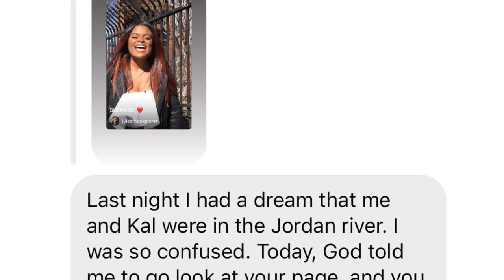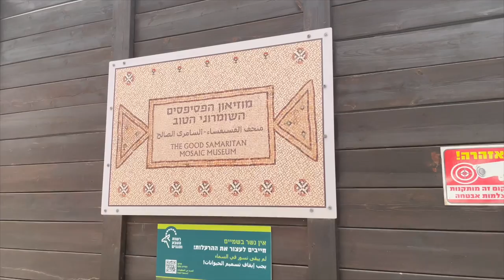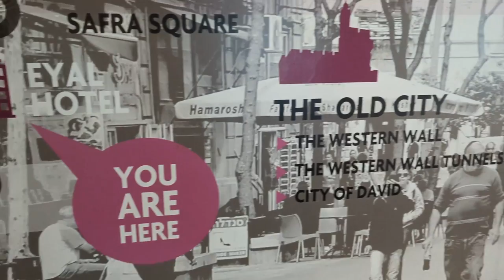Israel Travel Vlog | This trip changed my life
This is my Israel Summer Vacation travel vlog and how this trip changed my life.

LINKS MENTIONED //
Car Rental
El Al Airline

Mailing Address:
Karolyne Roberts
7364 Kathleen Rd.

BOOKS //
100 Ways to Love and Respect Your Husband